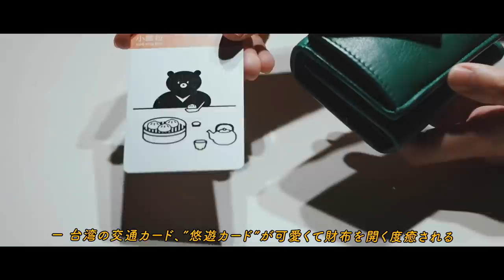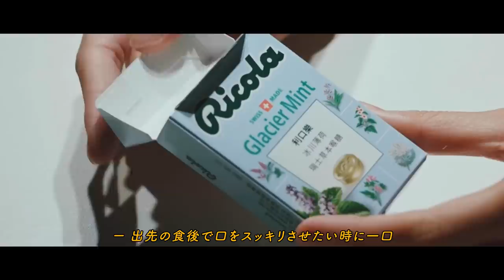【What's in my bag?】最近の私のカバンの中身。小さいバッグに何入れる？👜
毎週金曜日19時に新着動画更新。
music playlist配信日→毎月1日と15日。

皆さん、こんばんは。mikuです🌉
今週は久しぶりの最近のカバンの中身をご紹介します♬

無難なカラーにするか迷いましたが、小さなバッグはコーディネートの主役にしたくなるので落ち着いたトーンながらも遊び心のある色味を選ぶことが多いです✨
デニムスタイルが多いので、それによく合う色味を選びました♬

私はバッグを小さくしてもどうしても色々入れたくなる性分みたいです😂
小ぶりの小物を見つけては、バッグに詰めてしまいます👜
魔女宅のキキが独り立ちするときの、カバンに色々詰め込んでいるのが好きでそれを幼少から引きずっているのかもしれません😂
雑誌のモデルさんのカバンの中身も色々入っている人のをじっくり見るのが好きでした✨

皆さんのカバンの中身はどうですか？
色々持ちたくなる派ですか？それとも身軽派ですか？
また良いアイテムなどもあれば是非教えてください♬
（私はまだ物を詰め込もうとしています😂）

今週もありがとうございました！
また来週お会いしましょう♬

miku

【動画で紹介しているアイテム】

🌷バレンシアガの財布（同じ色かと思いますが、色味の詳細がないため定かではないです）

🌷AirPods Pro

🌷エレガンスのパウダー

🌷リップクリーム

🌷hinceの口紅

楽天ROOM
お気に入りの物達を紹介しています♩

■VIDEO DETAILS
SONY FX3
Adobe Creative Cloud
Apple Mac Book Pro